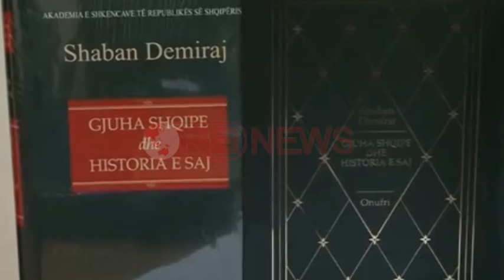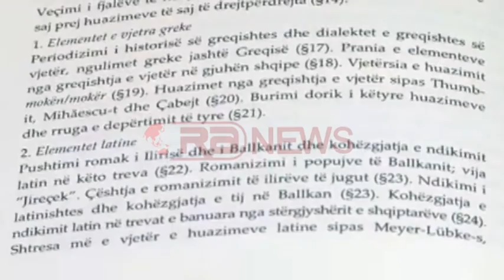Ndërron jetë akademiku Shaban Demiraj - RTV Ora News- Lajmi i fundit-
Akademiku dhe gjuhëtari, profesor doktor, Shaban Demiraj, ka ndërruar jetë sot në moshën 94-vjeçare duke lënë pas një vepër të jashtëzakonshme në fushën e albanologjisë.

Në vlerësim të veprës dhe figurës së profesorit nesër do të zhvillohen homazhe në Akademinë e Shkencave.